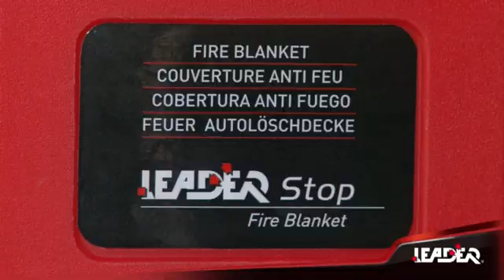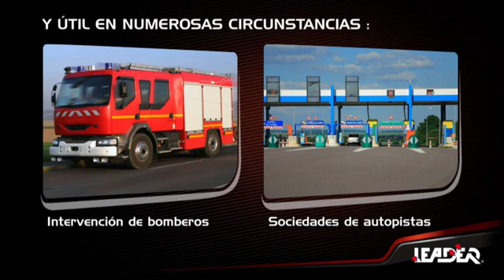LEADER STOP ESP